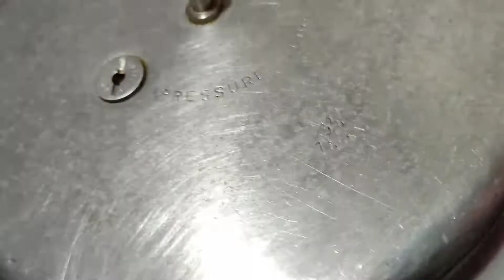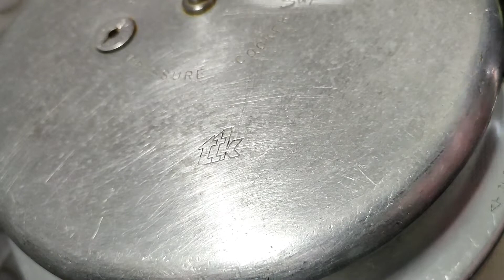Mixed Vegetable Curry Recipe| Super Tasty Curry || Bachelor Special Curry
Hello
Today's Recipe
Mixed Veg Curry Recipe In Telugu
How To Make Mixed Vegetable Curry Recipe
 Thise Recipe Is Super Easy Super  Tasty Curry, We Must Try This Curry